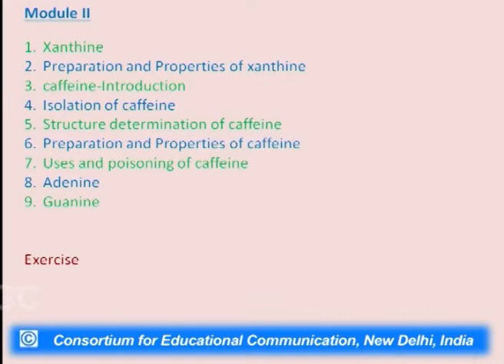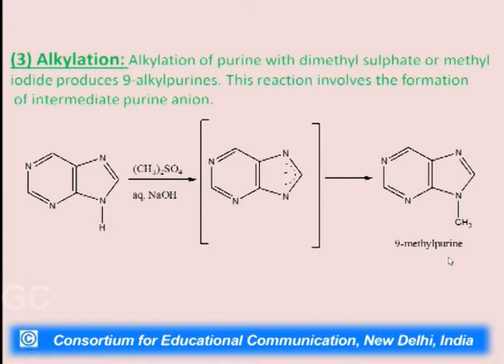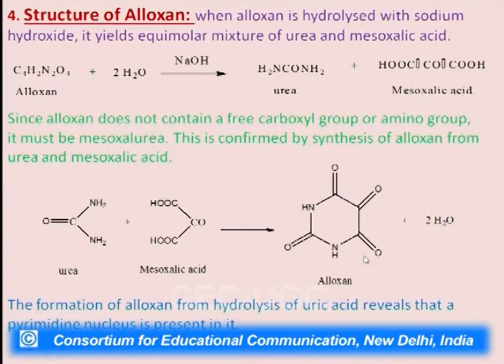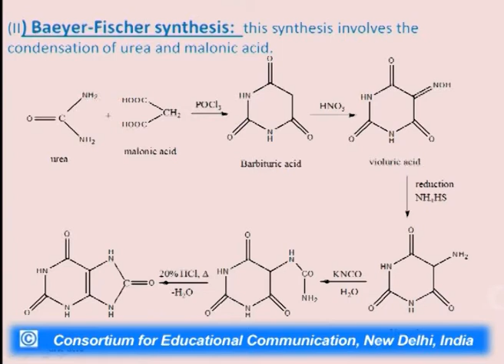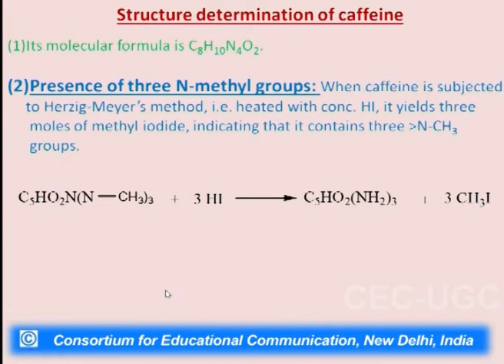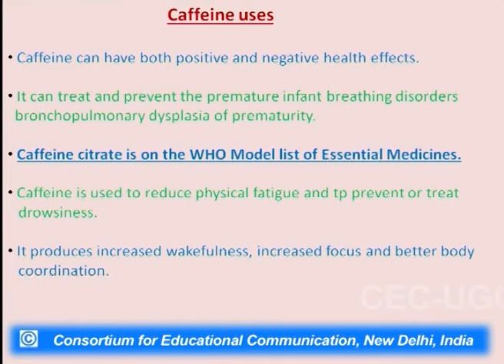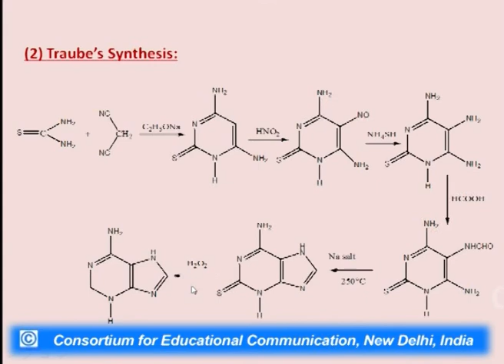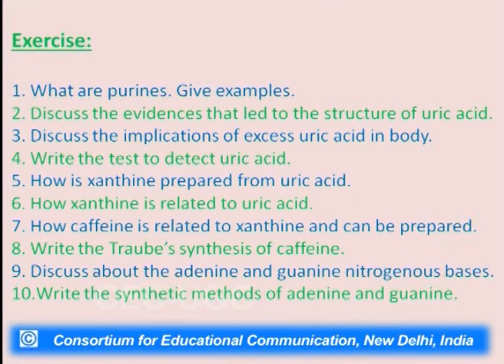Purines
This Lecture talks about Purines